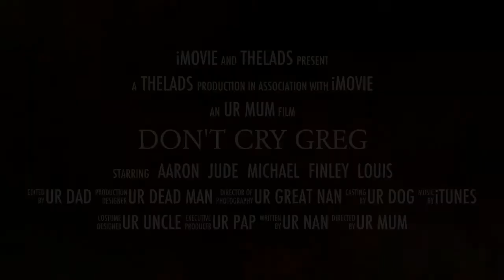Don't Cry Greg - Official Trailer 2015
CUMING IN UR MUM 2015